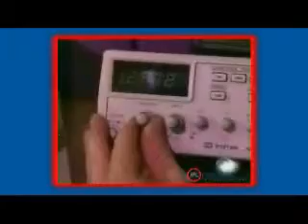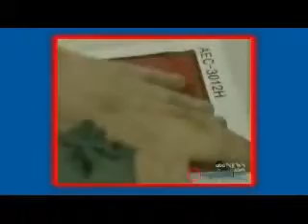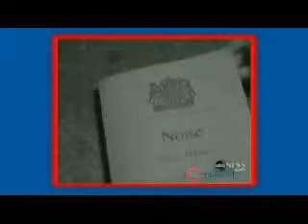Mosquito in Action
The Mosquito is a non-invasive device that has been specifically designed to disperse groups of youths who may be loitering in areas where they could prove to be a nuisance.